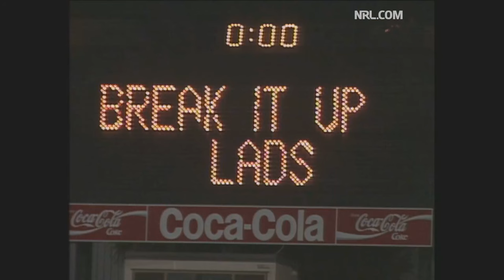Qld vs NSW State of Orign 1991 Game 1